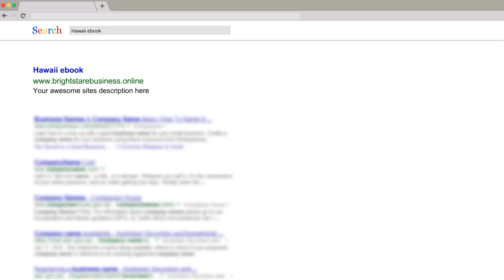Hawaii ebook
Are you in the process of planning a Big Island trip?  Hawaii’s Big Island is a popular vacation destination, partly due in fact to its size.  Why?  Because there is so much for you to do and see.

Know more about How to get the Hawaii ebook